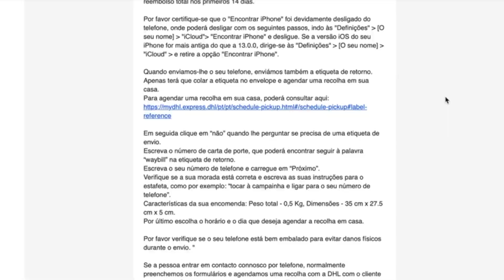COMO ATIVAR A GARANTIA COM A SWAPPIE / DEVOLVER O TELEMÓVEL| Marta Catela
HEYYYY! Hoje numa pequena pareceria com a swappie, venho contar-vos o quão fácil é ativar a garantia (se algo não estiver bem com o vosso telemóvel recondicionado da swappie) ou se simplesmente quiserem devolver o vosso aparelho e receber o valor total de volta (válido para os 14 dias a seguir à compra).
Qualquer dúvida que tenham, deixem nos comentários!

Este vídeo foi feito em pareceria com a Swappie.